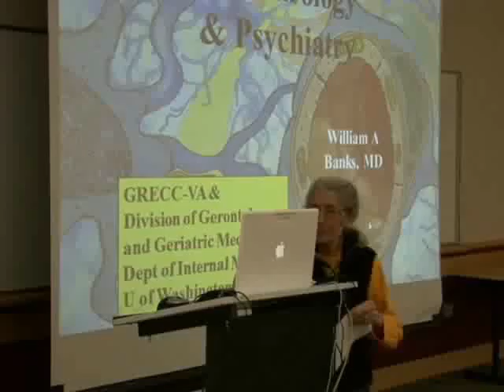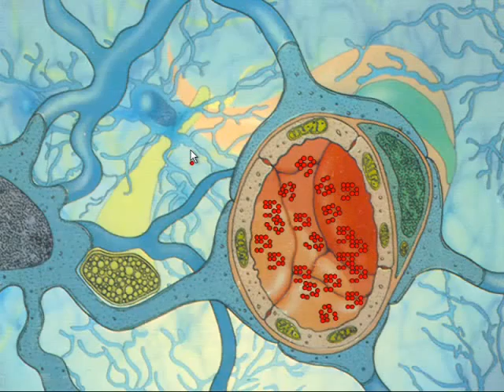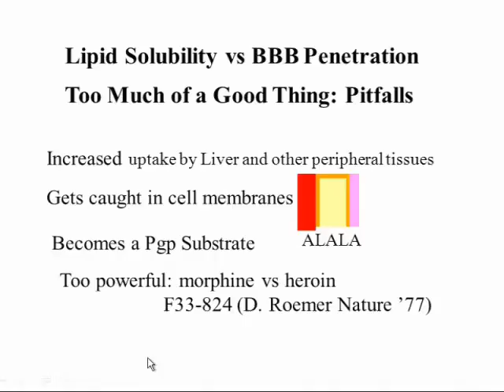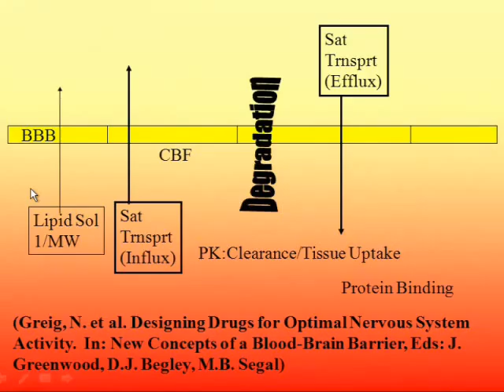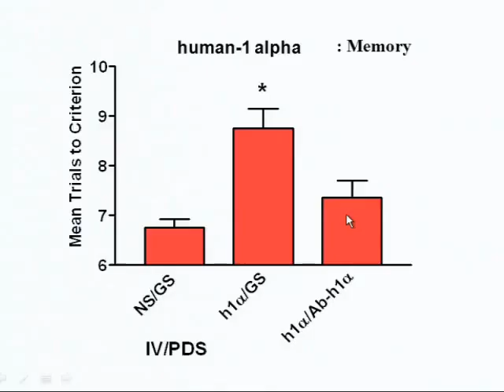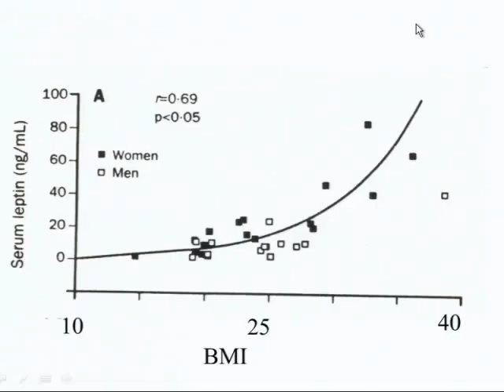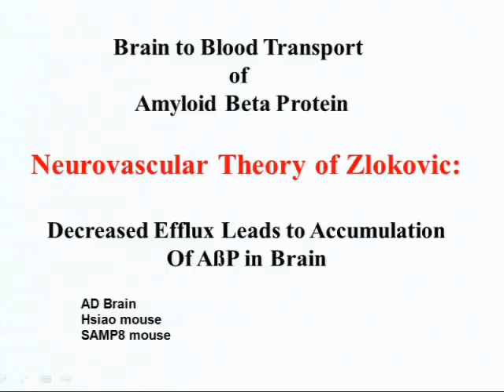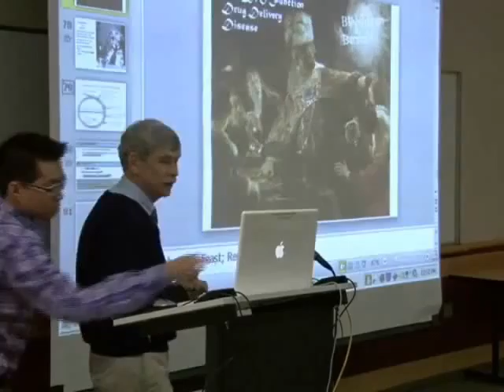The Blood-brain Barrier in Neurology & Psychiatry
University of Washington, Department of Psychiatry & Behavioral Sciences, Grand Rounds.  William A. Banks, M.D., "The Blood-brain Barrier in Neurology & Psychiatry" presented on April 19, 2013.